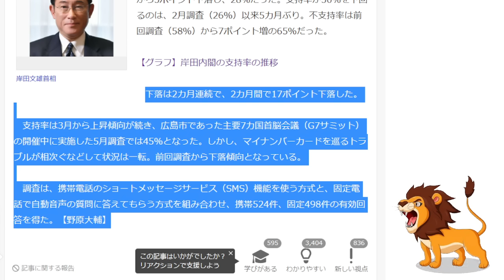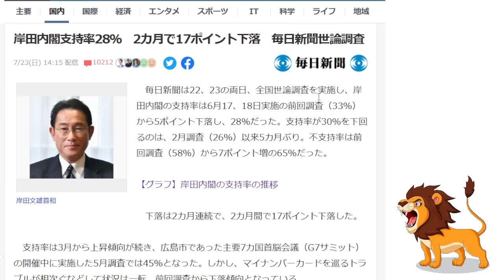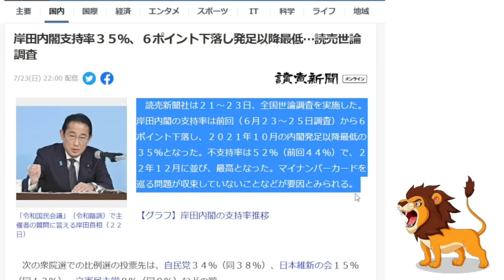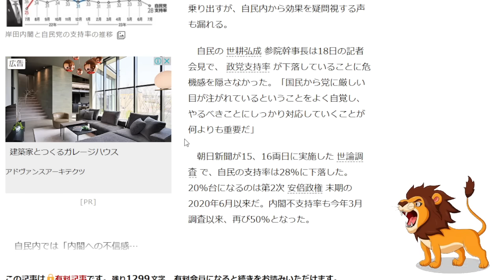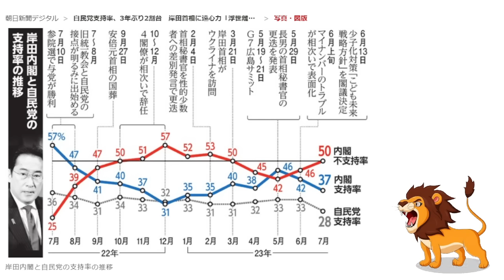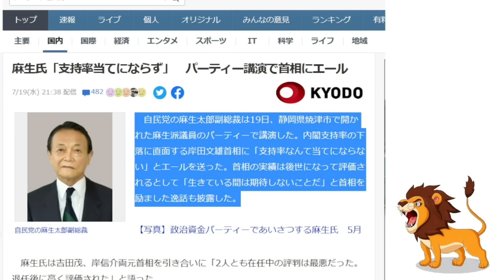【岸田政権】支持率28％、読売も35％の発足以来最低に暴落！自民党支持率も3年ぶりの2割台へ突入！首相「支持率はいずれ上がる」余裕っぷり【消費減税/麻生太郎/大雨被害】